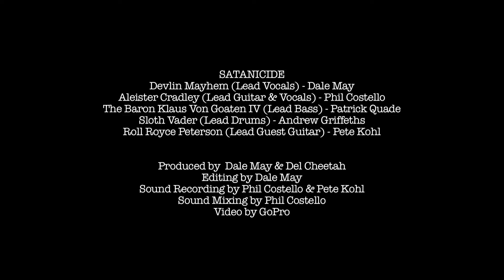SATANICIDE “Heather” - Band Performs Love Song About Slut & Almost Kill Their Drummer Doing It!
Jer-Z Hair Metal Band SATANICIDE (Facebook.com/Satanicide), video a live acoustic performance of “the greatest love song ever written about a slut”, HEATHER. They enlisted celebrity photographer / director Dale May to capture the magic, using only GoPro cameras, in hopes that Heather might see the final product and finally sleep with the band. What the cameras captured was more than they’d hoped for! Heather has yet to respond.

Directed by Dale May
Produced by  Dale May & Del Cheetah
Editing by Dale May
Sound Recording by Phil Costello & Pete Kohl
Sound Mixing by Phil Costello
Video by GoPro

SATANICIDE
Devlin Mayhem (Lead Vocals) - Dale May
Aleister Cradley (Lead Guitar & Vocals) - Phil Costello
The Baron Klaus Von Goaten IV (Lead Bass) - Patrick Quade
Sloth Vader (Lead Drums) - Andrew Griffeths
Roll Royce Peterson (Lead Guest Guitar) - Pete Kohl

Facebook.com/SATANICIDE